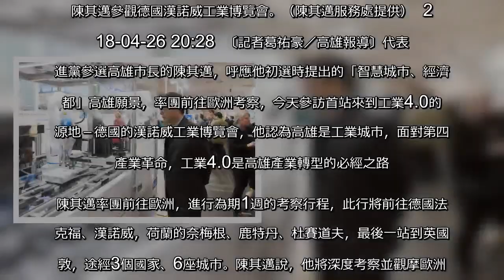陳其邁飛往歐洲考察 第一站漢諾威工業展 - 政治 - 自由時報電子報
陳其邁參觀德國漢諾威工業博覽會。（陳其邁服務處提供）  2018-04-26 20:28  〔記者葛祐豪／高雄報導〕代表民進黨參選高雄市長的陳其邁，呼應他初選時提出的「智慧城市、經濟首都」高雄願景，率團前往歐洲考察，今天參訪首站來到工業4.0的起源地－德國的漢諾威工業博覽會，他認為高雄是工業城市，面對第四波產業革命，工業4.0是高雄產業轉型的必經之路。陳其邁率團前往歐洲，進行為期1週的考察行程，此行將前往德國法蘭克福、漢諾威，荷蘭的奈梅根、鹿特丹、杜賽道夫，最後一站到英國倫敦，途經3個國家、6座城市。陳其邁說，他將深度考察並觀摩歐洲最新的產業趨勢、智慧城市典範，及水岸改造的案例，期盼能作為高雄城市發展的經驗參考。今天參訪首站，陳其邁來到德國的漢諾威工業博覽會，該博覽會至今有70年歷史，是世界上最大、最悠久的工業博覽會之一，吸引超過70個國家、14萬人士參訪。陳其邁參觀後指出，今年漢諾威工業展以「整合工業－連接及合作」為主題，分為自動化與傳動控制、工業零組件、能源、研究與科技以及數位工廠等五大項目，今年展覽聚焦人、機器以及資訊如何合作，這些正是工業4.0的核心概念。陳其邁強調，高雄是工業城市，面對第四波產業革命，工業4.0是高雄產業轉型的必經之路。